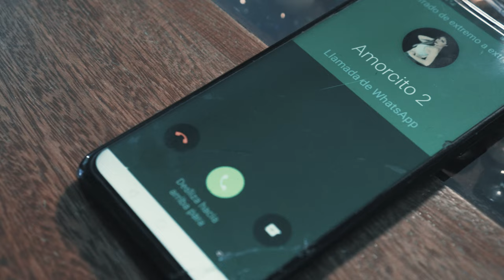MI DESTINO - LAS CONSENTIDAS Y LOS SOLITARIOS (4K OFICIAL)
INTERPRETADA POR ERLINDA CRUZ LAS CONSENTIDAS Y LOS SOLITARIOS, DEL AUTOR TITO MAURI EL TEMA   "MI DESTINO"
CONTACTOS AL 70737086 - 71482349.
PRODUCIDO EN ACTION STUDIOS (R).